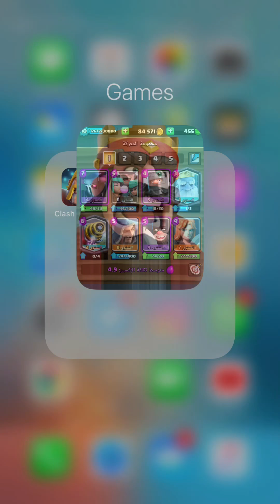كلاش رويال حرب القبايل تجمع معركة اكسير ثلاثي ✅🔥ضد ميني بيكا رامي قنابل طيور